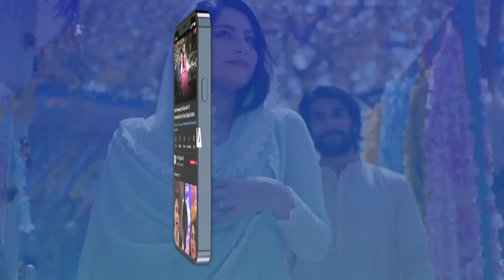Yeh Jaffer Illahi Ka Ghar Hai...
Cast:
Kinza Hashmi
Shahroz Sabzwari
Faysal Qureshi
Saima Noor
Mirza Zain Baig
Mariam Ansari
Natasha Ali
Sohail Sameer
Waseem Abbas
Humaira Bano.